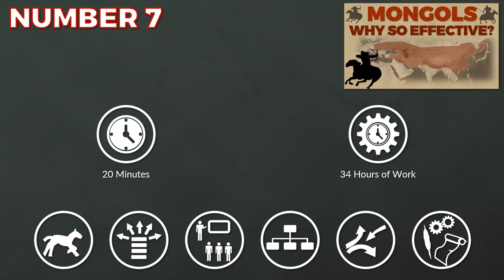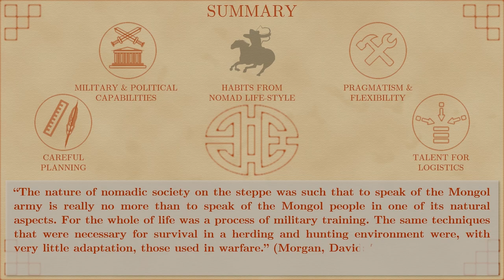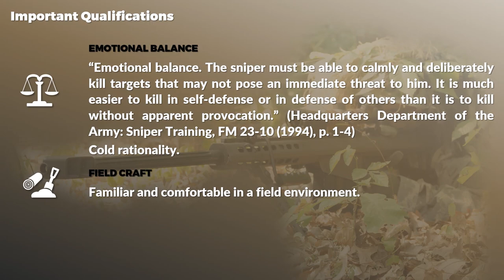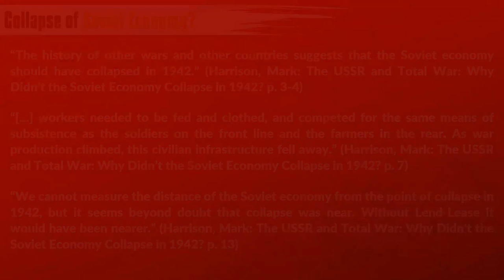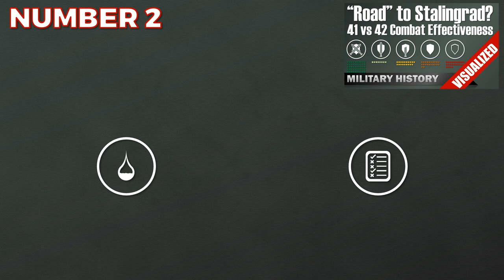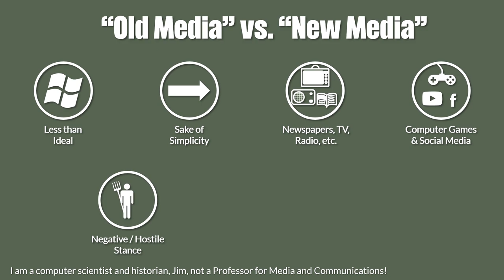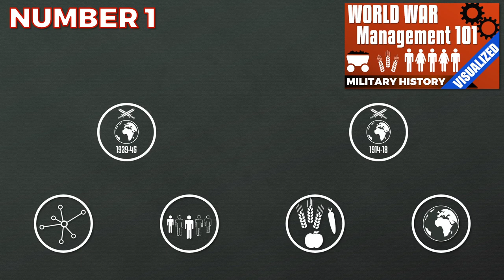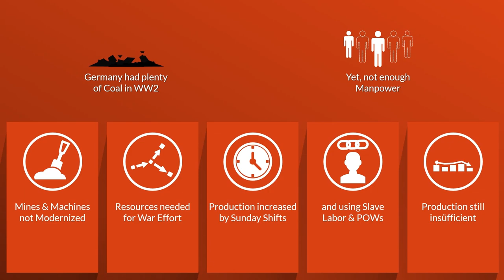My 7 most Underrated Videos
This video is about my 7 most underrated videos, namely those videos, which I think provided great information, yet only received lackluster views. As such, I will mention shortly each video, explain why I think you should watch it and show a short clip. Now, if you want you can also post your picks in the comment section as well. Note the video should have less than 200 000 views. Anyway, let’s get started.

00:31 – Why the Mongols were so effective
02:04 – The Japanese Tank Arm
03:10 – What Makes a Sniper
04:26 – Why Lend Lease is so complicated
05:52 – Alternate History: An Early Afrika Korps
08:22 – Road to Stalingrad
09:06 – Economic Warfare? PewDiePie vs. WSJ
10:26 – World War Management 101

» SOURCES «

See the respective video descriptions.